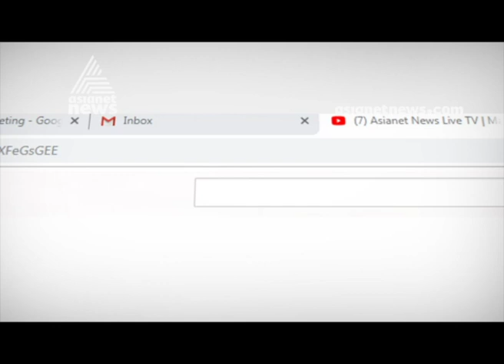Migrant women rape case; HC cancels life imprisonment for the accuse